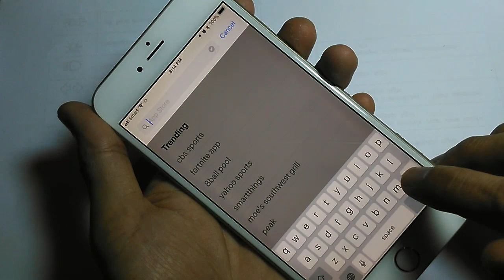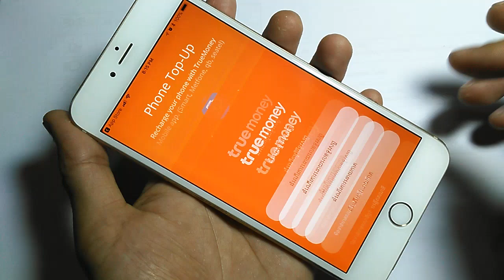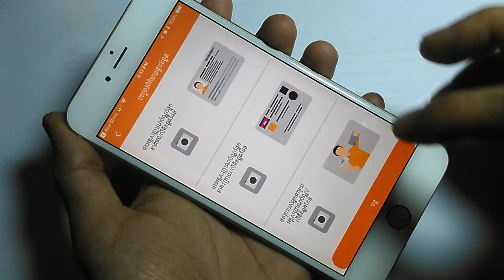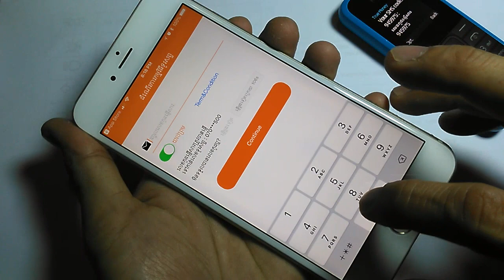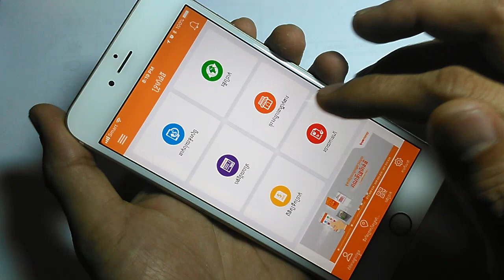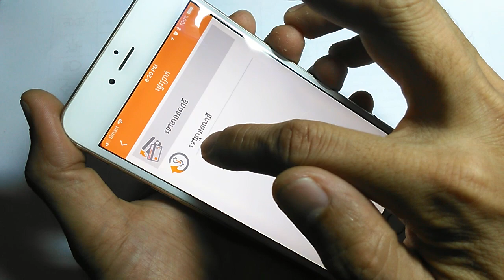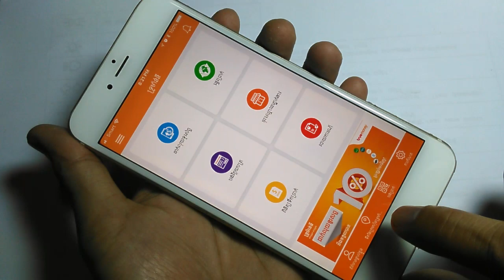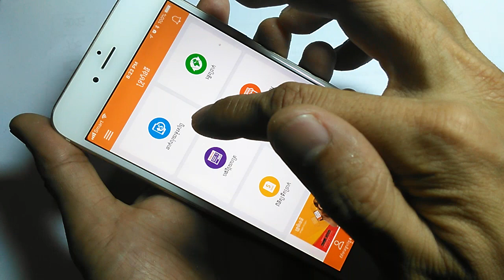វិធីប្រើនិងចុះឈ្មោះកម្មវិធី TrueMoney App ងាយស្រួល - How to use and register TrueMoney Cambodia App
ទស្សនាវីដេអូនេះបងប្អូននិងយល់ដឹងពីៈ វិធីប្រើនិងចុះឈ្មោះកម្មវិធី TrueMoney Cambodia App ងាយស្រួល - How to use and register TrueMoney Cambodia App. This movie will show you how to easy using and registering True Money Cambodia App.

For More Movie Link: How to use and register TrueMoney Cambodia App, How to True Money KH App, TrueMoney Cambodia App Free software,  Use and register True Money Mobile App, Smart Phone TrueMoney Cambodia App.